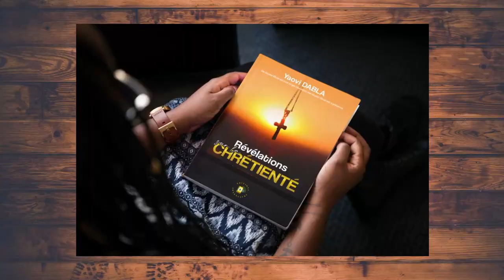Révélation Chrétienne avec Yaovi Dabla